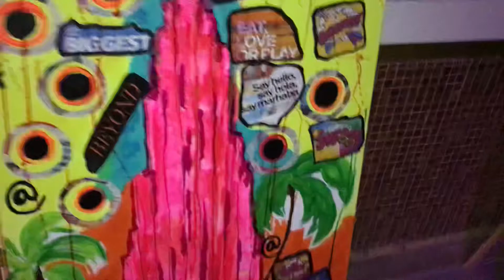13 декабря 2021 г.